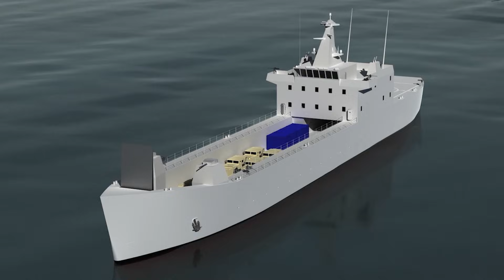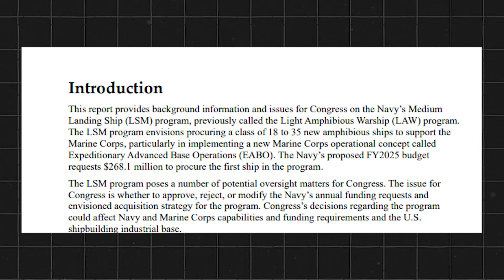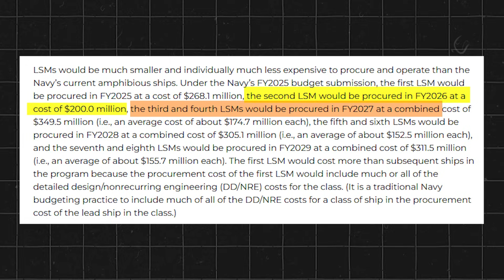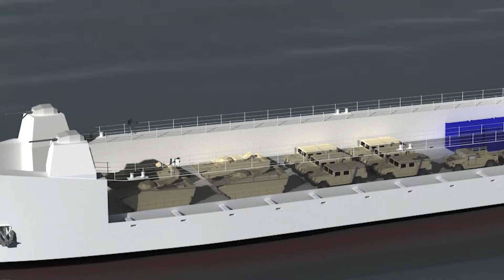McClung Class Medium Landing Ship Revolutionizes Amphibious Warfare!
The McClung Class Medium Landing Ship represents a significant advancement in the U.S. Navy’s amphibious capabilities. Formerly known as the Light Amphibious Warship (LAW), the McClung Class is engineered to support the Marine Corps’ innovative Expeditionary Advanced Base Operations (EABO) strategy. These versatile ships are designed to transport small, agile Marine units directly onto contested shorelines, enabling rapid “island-hopping” maneuvers in the Western Pacific.

With a planned fleet of 18 to 35 McClung Class Medium Landing Ships, the Navy aims to enhance maritime flexibility and reduce operational costs. The first ship, LSM-1 McClung, is scheduled for construction in 2025 with an estimated cost of $268.1 million. Subsequent vessels are projected to cost between $150 to $300 million each, making the McClung Class a more affordable alternative to traditional amphibious assault ships.

However, the program faces challenges as industry bids have exceeded initial cost estimates, leading the Navy to consider non-developmental and commercial-based designs to maintain budgetary constraints. Despite these hurdles, the McClung Class is pivotal to the Marine Corps’ Force Design initiative, providing essential capabilities for distributed maritime operations and sea denial strategies against potential adversaries.

As Congress evaluates the Navy’s funding requests, the success of the McClung Class Medium Landing Ship program could redefine the future of U.S. amphibious warfare. These ships promise to deliver enhanced speed, agility, and operational efficiency, ensuring that the United States remains a formidable maritime power in the face of evolving global threats.

McClung Class-The U.S. Navy’s Medium Landing Ship (LSM) Chapters:

00:00 INTRODUCTION
01:23 THE BIG PICTURE: EABO AND FORCE DESIGN
02:11 BEHIND THE NAME: LSM (FORMERLY LAW)
02:45 PROGRAM STATUS: FUNDING AND PROCUREMENT
03:38 WHAT MAKES THE LSM DIFFERENT?
04:25 ACQUISITION STRATEGY AND INDUSTRY PARTNERS
05:03 RISK, COST, AND SCHEDULE CONCERNS
06:01 FORCE DESIGN AND EABO DEBATES
06:25 ALTERNATIVES AND BRIDGING SOLUTIONS
07:10 INDUSTRIAL AND ECONOMIC IMPACT
07:41 THE ROAD AHEAD